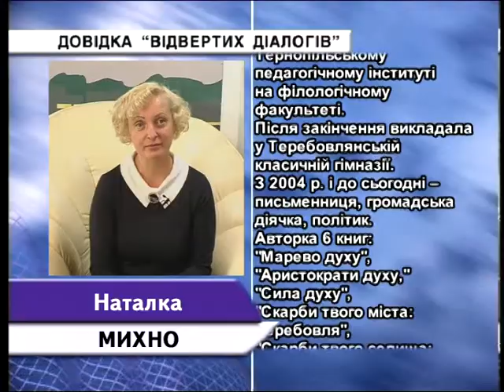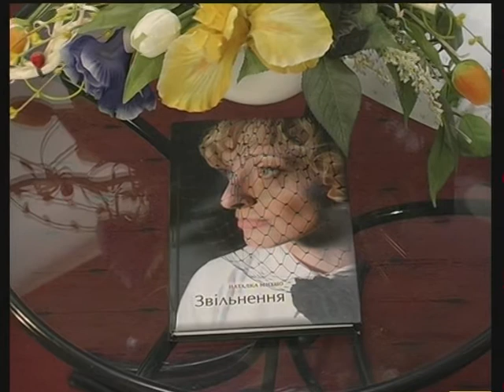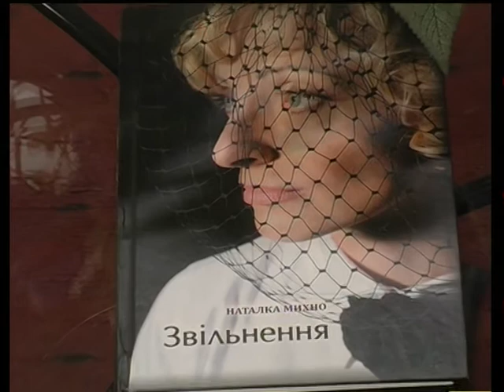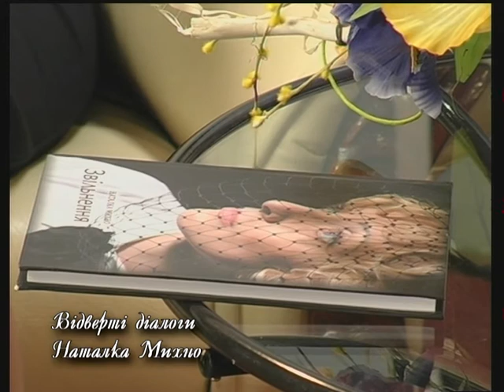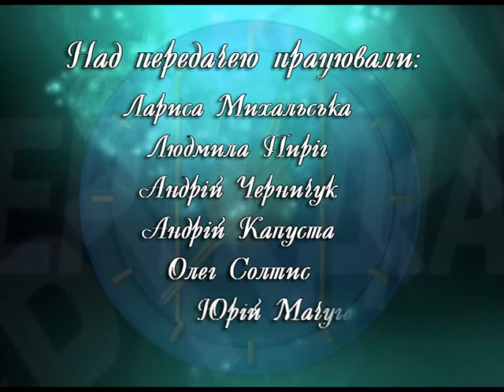Відверті діалоги - Наталка Михно